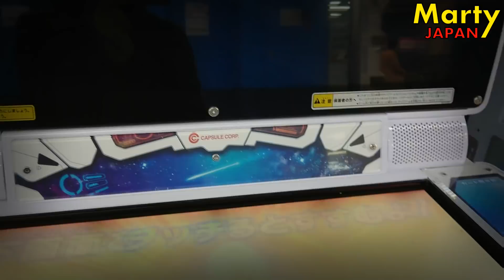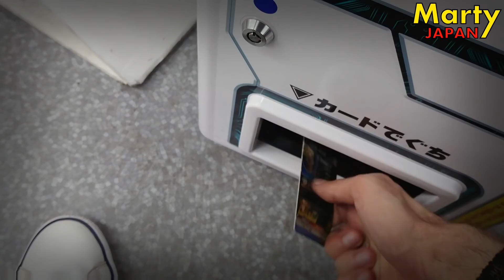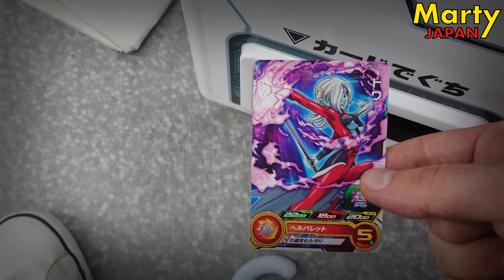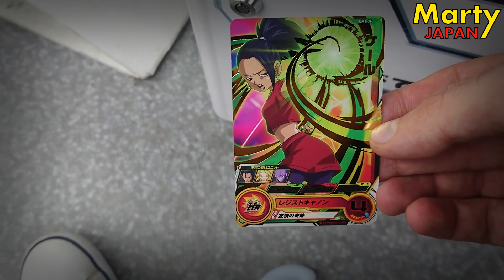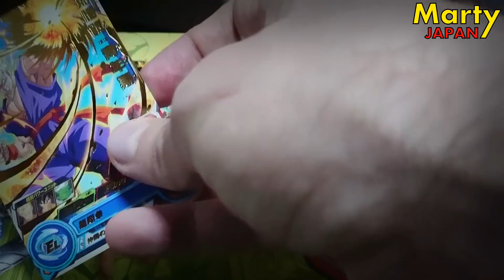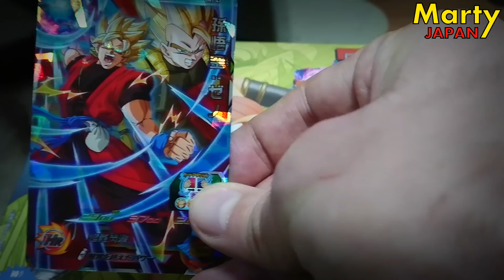De retour sur une borne SUPER DRAGON BALL HEROES Aperçu cartes UM1 - Vlog Marty Japan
Go sur une borne Super Dragon Ball Heroes, pour ne pas changer